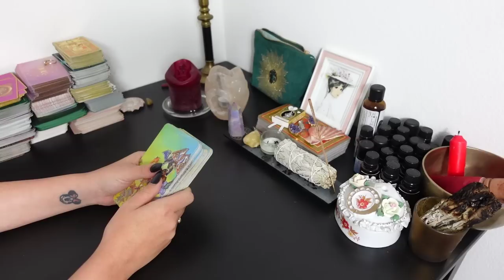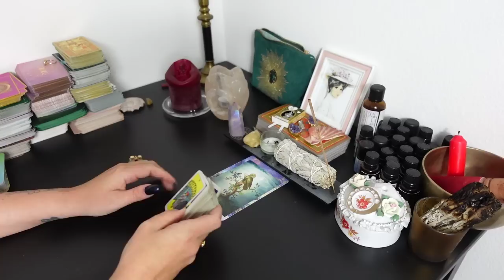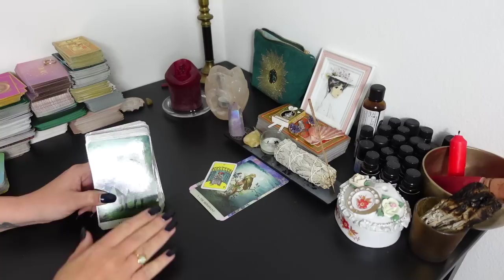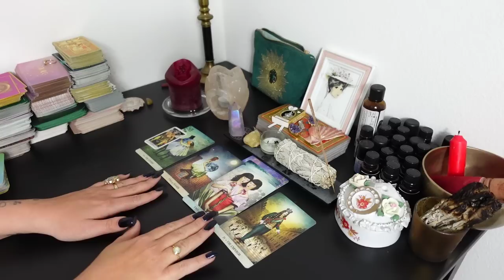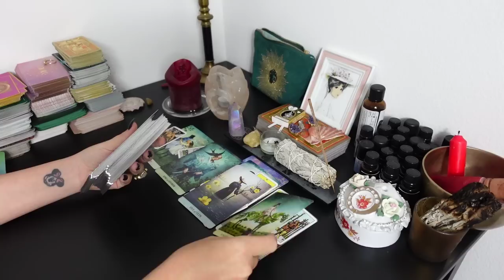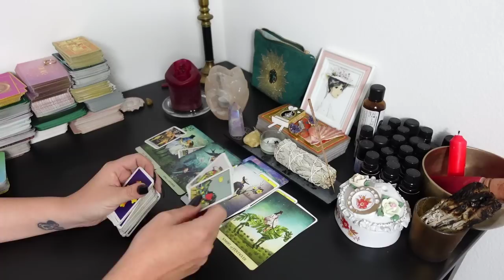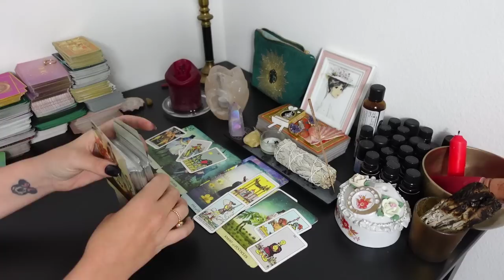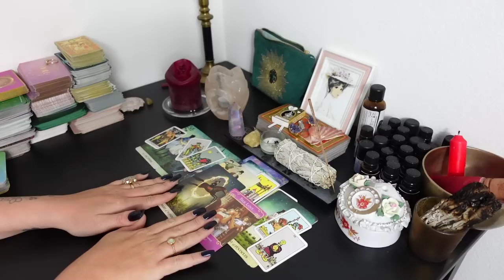STEINBOCK Tarot | LIEBE | DIE WAHRE LIEBE!!